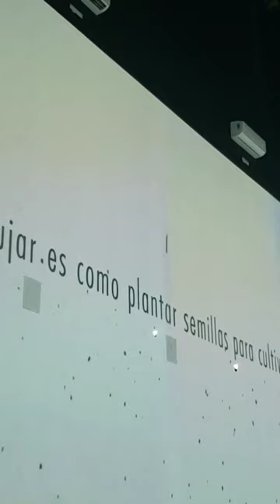Espectacular la exposición en Guadalajara de 𝘝𝘢𝘯 𝘎𝘰𝘨𝘩 𝘵𝘩𝘦 𝘐𝘮𝘮𝘦𝘳𝘴𝘪𝘷𝘦 𝘌𝘹𝘱𝘦𝘳𝘪𝘦𝘯𝘤𝘦 🖼🎨👨‍🎨🖌